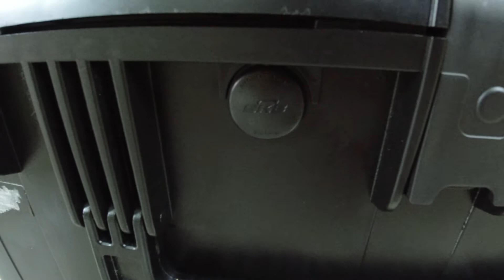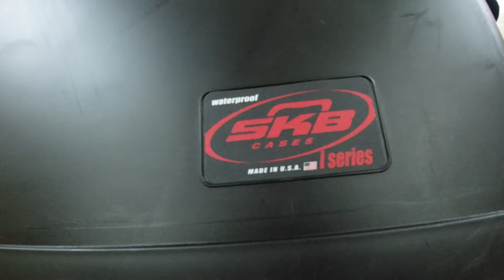รีวิวลัง SKB Case Iseries 2617 สินค้า MADE IN USA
สนใจสอบถาม 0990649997